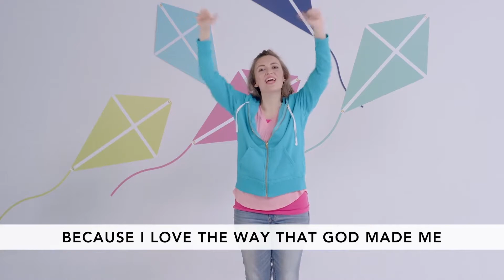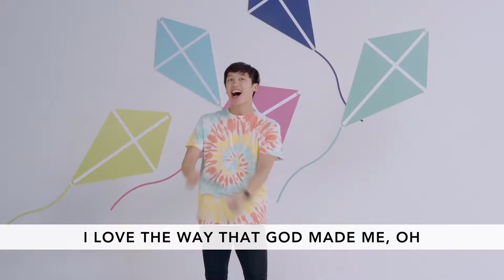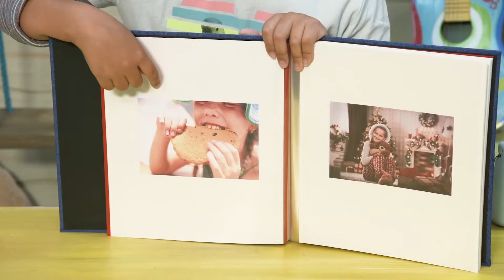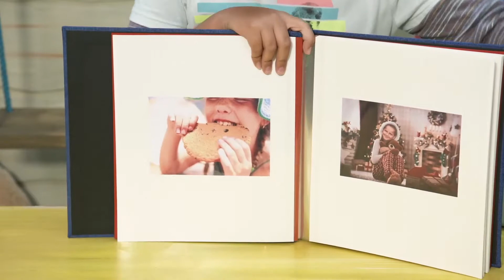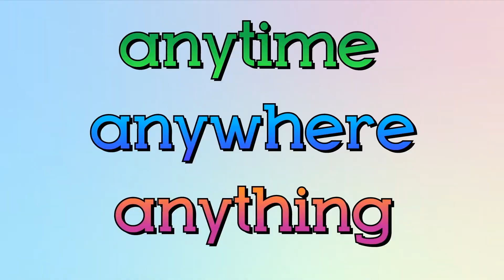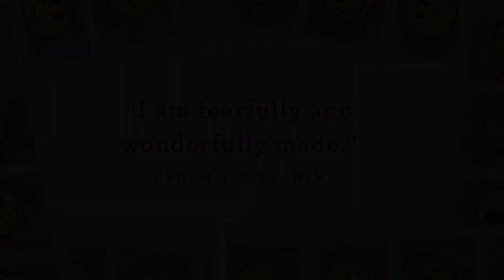“Say Cheese” Aug. 23 | KidzWorld PreK Service | Life Changing Church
This one's for your preschoolers!

In today’s story, we’ll learn that we can pray to God (Jeremiah 29:12; Matthew 5:5-13). Who made you? God made me!

Our memory verse for today is: “I am fearfully and wonderfully made.” — Psalm 139:14 (NIV)